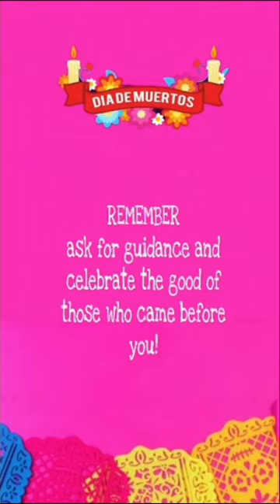Welcome your Ancestors Home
Hello Friends! Today we celebrate our ancestors and the impact they’ve had in our lives. Lets remember their value and honor their memory.